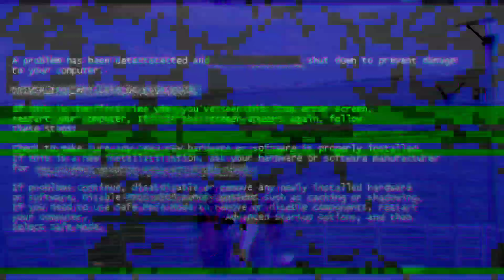Gorakhpur Nauka Vihar❤️ Park (2021)|| Uttar Pardesh Gorakhpur (Part 2) || Sunilofficialvlog.